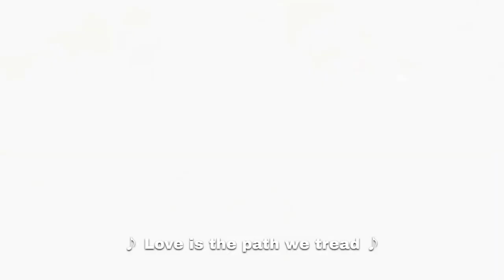Anbe Engal Paadhai | Student Anthem | Abinath - Anil - Karky - Uthara